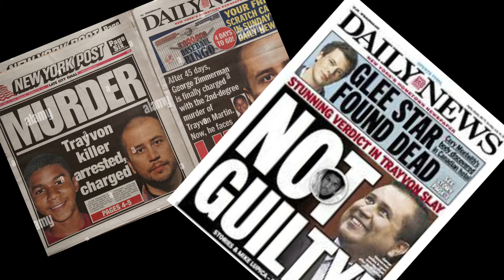EP #4: The Trayvon Martin Case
Narration : Charles Brennan